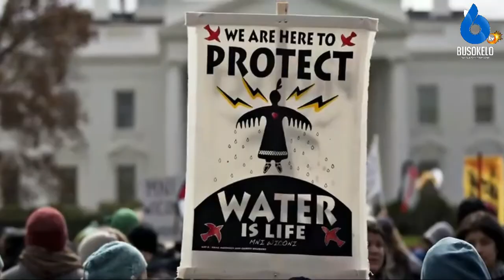MALIA OBAMA ALIWAHI KUFANYA VITUKO VILIVYO ZUA GUMZO MTANDAONI